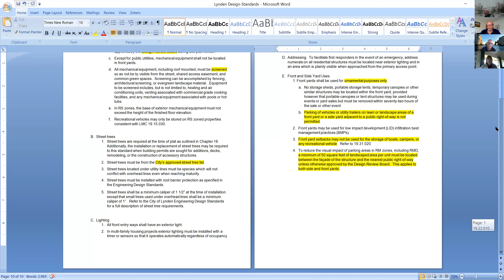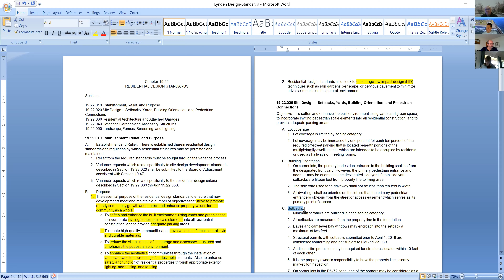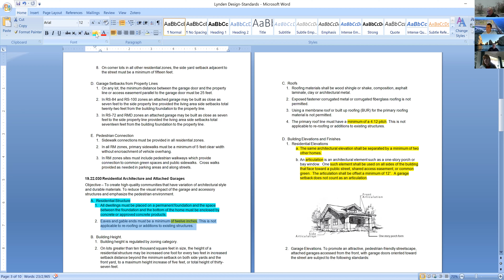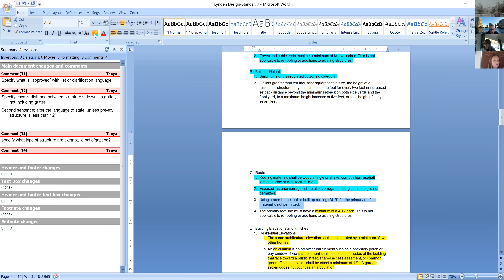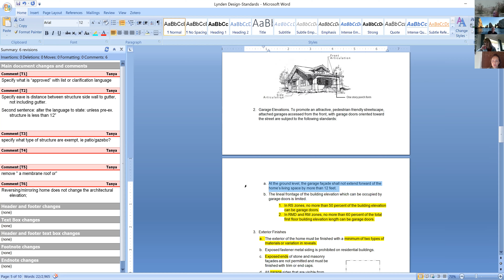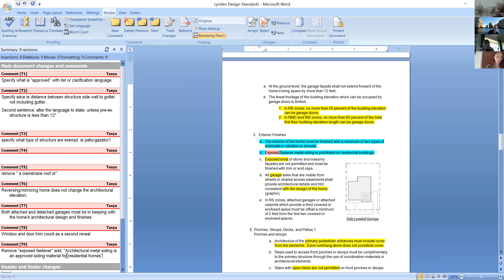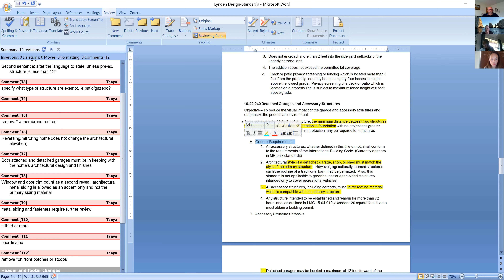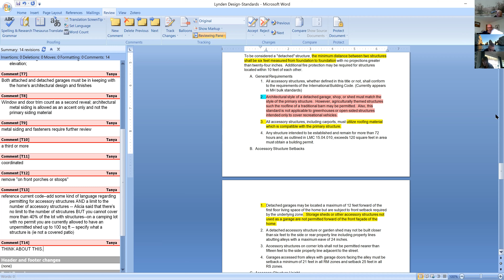04 27 2021 Planning Commission Meeting Recording